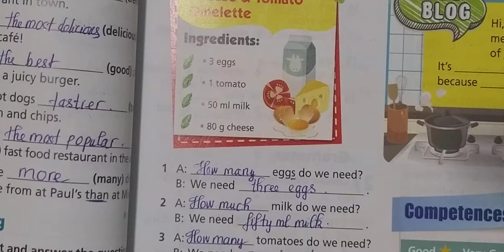Tiếng Anh 6 Right On Unit 3 Progress Check Bài 8 Trang 67